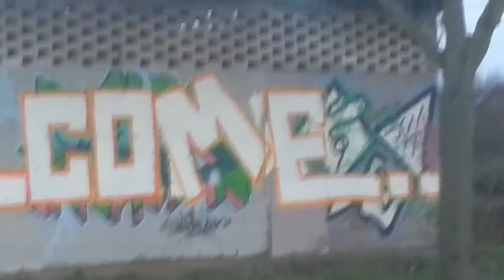REFUGEES Welcome 2016